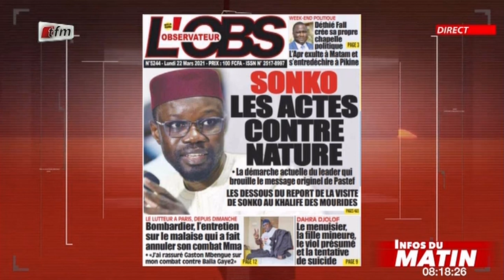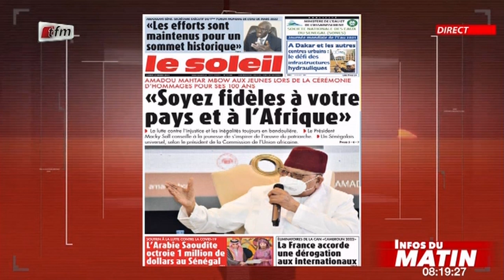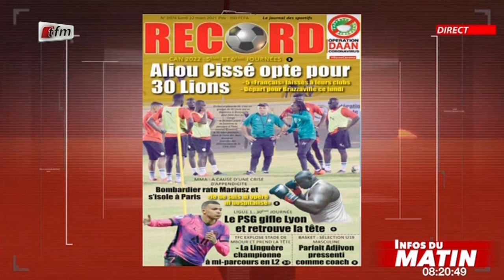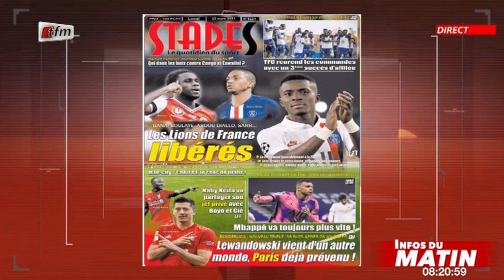Infos du matin - 22 Mars 2021 - Yenekay Yi ak Cherif Dia